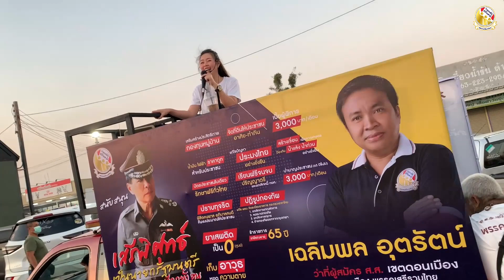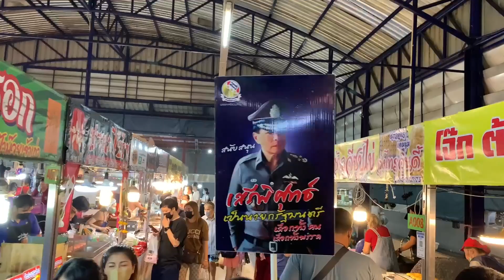"เสรีรวมไทย" ลงพื้นที่พบปะพี่น้องประชาชน “เขตดอนเมือง กทม."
30 ธันวาคม 2565 พล.ต.อ.เสรีพิศุทธ์ เตมียเวส หัวหน้าพรรคเสรีรวมไทย , นายวิรัตน์ วรศสิริน , ดร.นภาพร เพ็ชร์จินดา (รองหัวหน้าพรรค) พร้อมด้วยว่าที่ผู้สมัคร ส.ส.พรรคเสรีรวมไทย นาย เฉลิมพล อุตรัตน์ เขตเลือกตั้งที่ 10  ดอนเมือง กรุงเทพฯ และทีมว่าผู้สมัคร ส.ส.กทม ลงพื้นที่พบปะพี่น้องประชาชน เพื่อพูดคุยแลกเปลี่ยนปัญหาของพี่น้องประชาชนในพื้นที่ บริเวณชุมชนริมถนนสรงประภา , ตลาดนัดบัญอนันต์ , ตลาดนัดโกสุม , ตลาดโอโซนวัน เขตดอนเมือง กรุงเทพฯ
ผลิตโดย : พรรคเสรีรวมไทย ที่อยู่ 164/65 ซอยบางขุนนนท์ 24 เขตบางกอกน้อย กรุงเทพฯ 10700 จำนวน 1 ชุด วันเวลาตามที่ปรากฏ